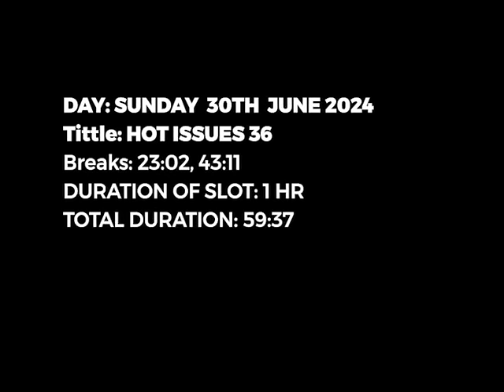HotIssues(30-06-2024): Napo not a threat to NDC's hope of elections victory - Fifi Kwetey explains